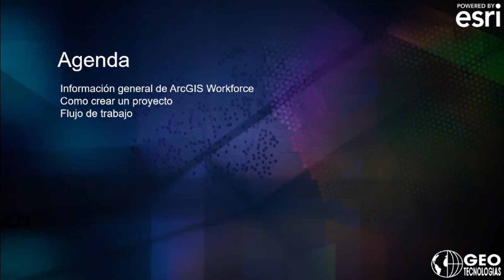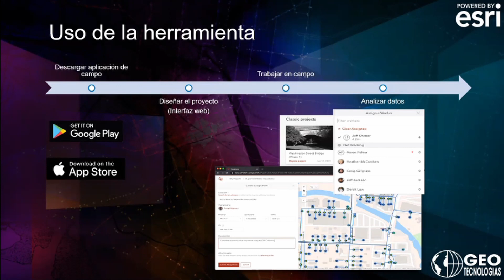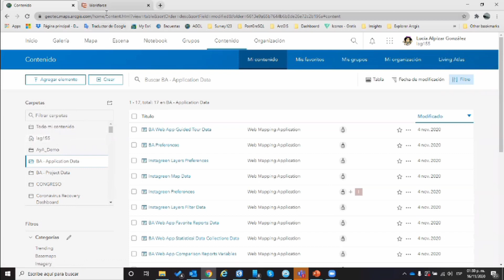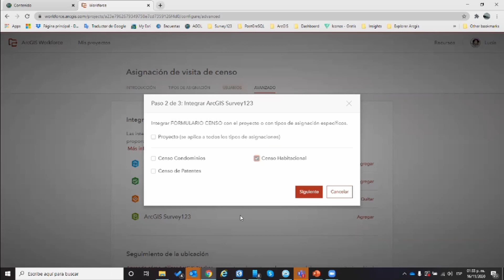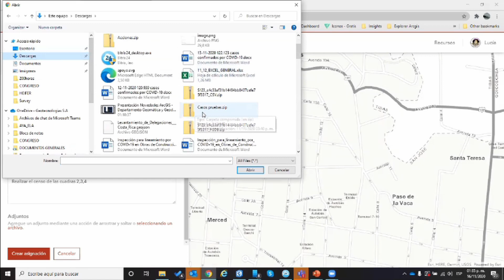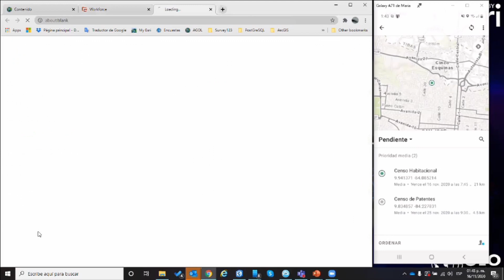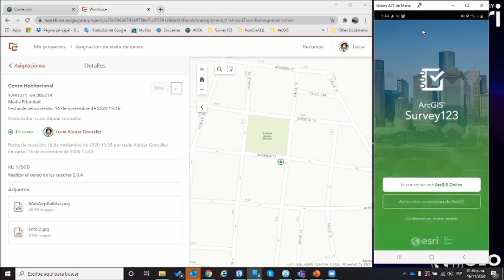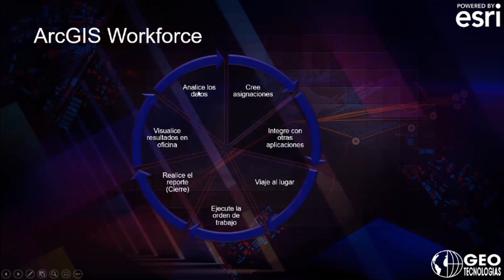Reunion de Usuarios Esri - Geotecnologías / Lucia Alpizar - Geotecnologías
ArcGIS Workforce